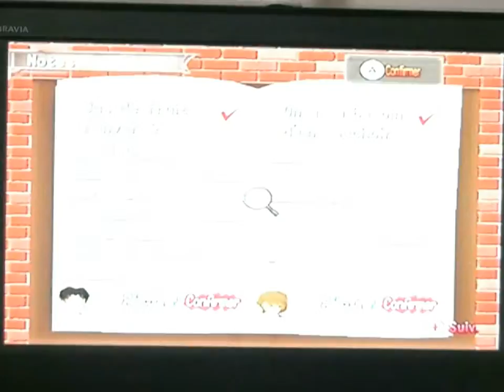Détective Conan Enquête à Mirapolis Chapitre 2 : Le Mouchoir du Bouffeur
Genta n'a toujours qu'une chose en tête, la nourriture ^^